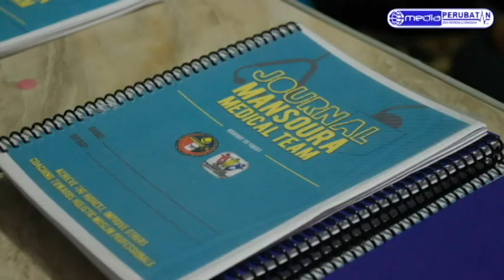[MMT | ANNUAL INTERVIEW DAY (AID)]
Assalamualaikum w.b.t

Hi everyone !

It's going to be a tough competition out there and to be a competent doctor requires experience, so here is the chance!
Generation 2 here we come!!
The moment you have been waiting for has finally arrived.
Mansoura Medical Team is back and we bring to you our AID (Annual Interview Day).

We are now extending our registration to this Tuesday, 27th February 2018 at 12 pm.

So, don't miss this golden opportunity!!

"Individually Unique, Together Complete. Be part of us"
"Achieve the Highest, Improve Others"
"Serving Scholars, Firmly United"

Mansoura Medical Team (MMT),
Academic Bureau,
PERUBATAN Mansoura Chapter 2018/2019